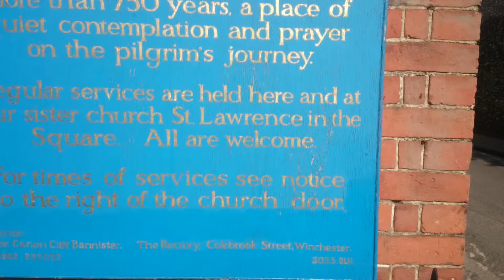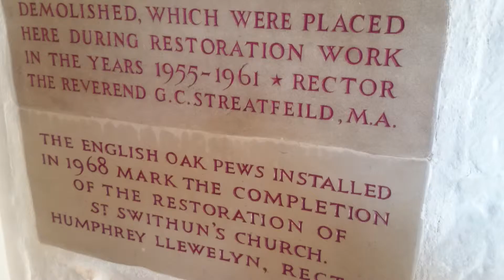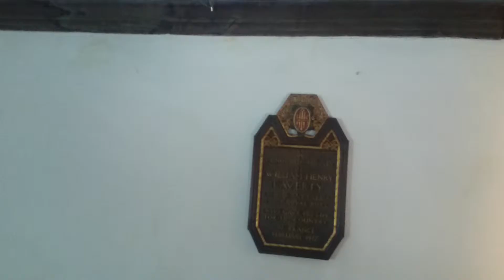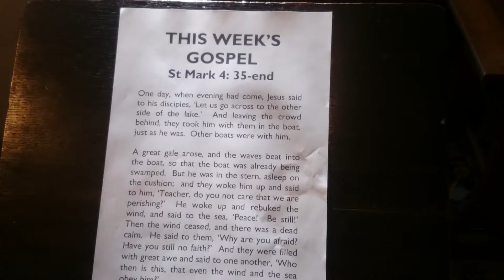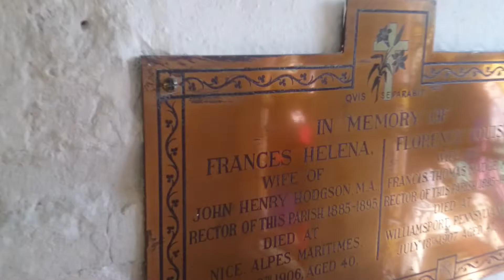The Historical Church of St Swithun's in Winchester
Take a small tour around The Historical Church of St Swithun's in Winchester